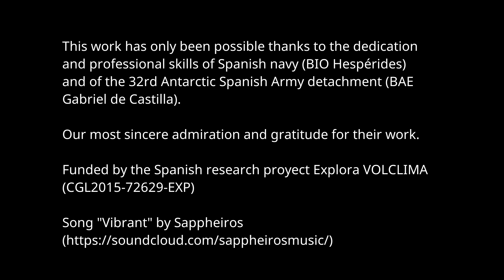Glimpse of a common day in Deception island (Antarctica)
Between February 11th and March 12th I did scientific research on Deception island (South Shetlands archipelago, Antarctica) within the framework of the Spanish research project Volclima (CGL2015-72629-EXP).

I spent some days onboard the Spanish R/V Hespérides and most of my stay occurred in the Spanish Antarctic Base Gabriel de Castilla. In this base, I met the persons that composed the 32nd Spanish Army detachment. The most professional, kind and wonderful guys I have ever met. Without them, I would not have accomplished all scientific objectives of my stay.

From here, I want to tribute my most sincere admiration and gratitude to them.

You can find the complete diary of their stay in the Spanish base (Spanish)